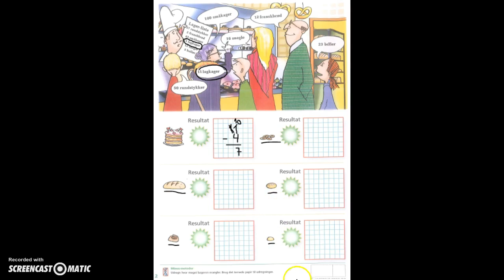Side 2 - Matematrix 2B